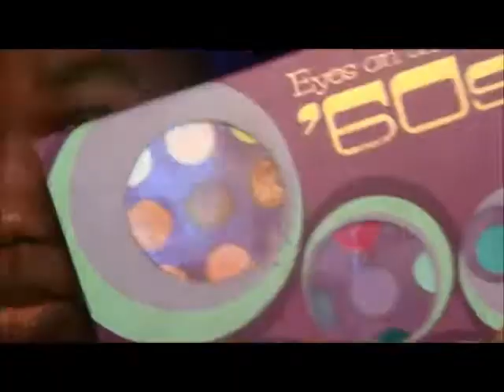Smokey Eye with Pink Lip Tutorial for Black Women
Products Listed:
 Face:
Ponds Moisturizer
Smashbox Photo Finish Primer
Revlon Nearly Naked Foundation in Cappuccino
Revlon Nearly Naked Powder #30
Maybelline Deep Wine Blush
MAC Fix +
BH Cosmetics Concealer & Corrector Palette in Dark
Black Radiance Bronzer in Ebony
Maybelline Fit Me Foundation #30
Rimmel London Stay Matte Powder

Eyes:
BH Comsetics Eye's on the 60's Palette
Nyx Love in Rio Palette
Covergirl Queen Collection Quad
Nyx Jumbo Pencil in Black Bean
Nyx Crystal Liner in Crystal Onyx
Mally Cosmetics Eyeliner pencil in Starshine
Ardell Lashes #117

Lips:
MAC RiRi Collection RiRi Boy
Nyx Plum liner

When your BEAT good you, FEEL good !